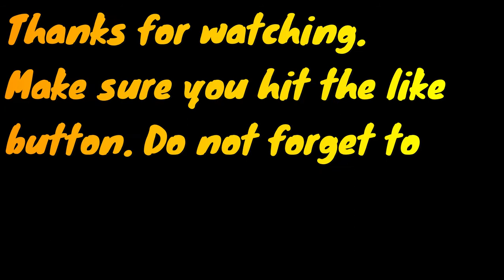NEW UPDATE REMIND YOU ONE THING | GLITCHS AND GLITCHS | COD MOBILE | RATTLE GAMING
NEW UPDATE REMIND YOU ONE THING THAT IS GLITCHS AND ONLY GLITCHS.

I will continue upload more video ... Stay tune with me for more video of different different game.